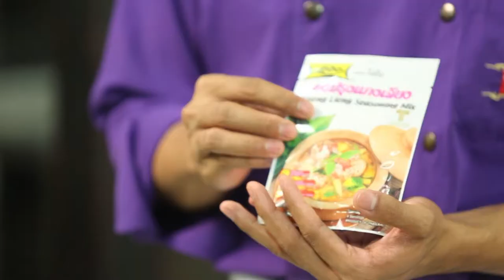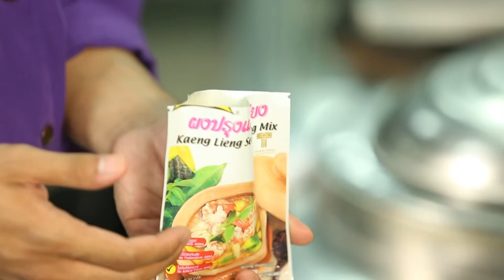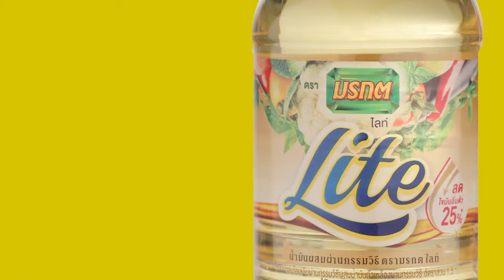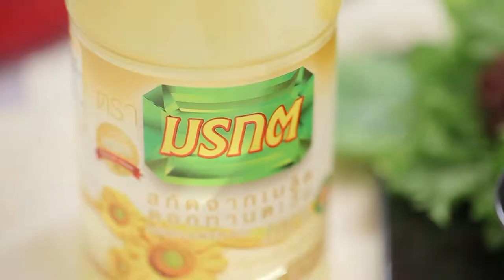ยิ่งดูยิ่งฮา "อ. ยิ่งศักดิ์" HOLIDAY COOKING BY YINGSAK EP75 I Part 3/4